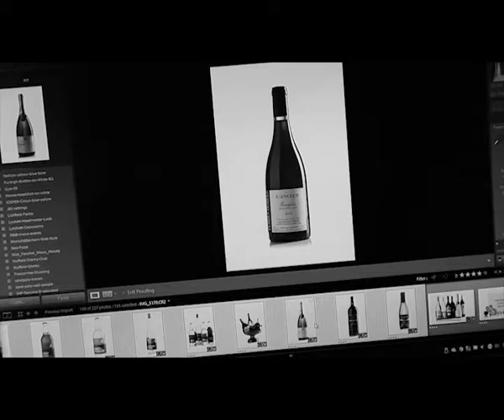M&B 100Bottles - Product Photography Richard Budd